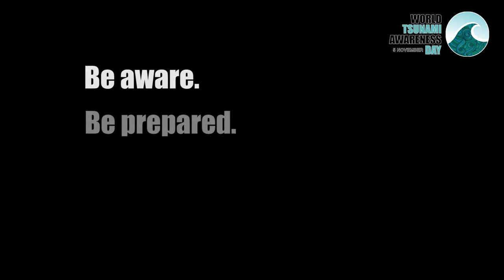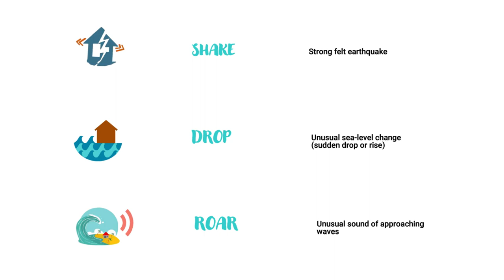World Tsunami Awareness Day 2021: Impacts of Past Earthquakes and Tsunamis in the Philippines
This video shows the impacts of past earthquakes and tsunamis in the Philippines.

November 5, is the World Tsunami Awareness Day. For 2021, the United Nations’ theme for WTAD will align with this year’s theme for the International Day for Disaster Reduction, which is around Target F of the Sendai Framework for Disaster Risk Reduction: “Substantially enhance international cooperation to developing countries.”

Join DOST-PHIVOLCS in the observance of WTAD2021. Let us build a TsunamiReadyPH. Be Aware, Be Prepared. Know what to do.